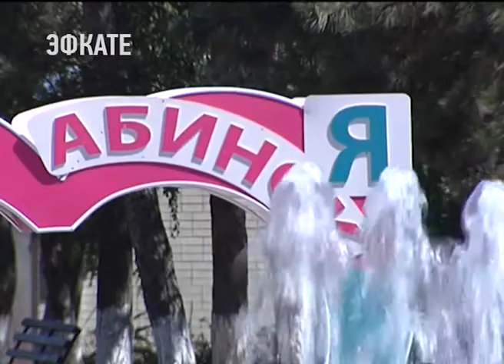Первая партия продуктов со знаком «Сделано на Кубани» отправится с конвейера завода в Абинске.